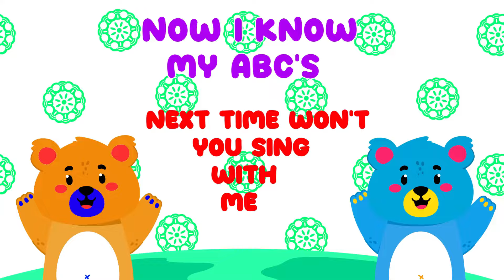The Best of Toddler Fun Learning Videos For Toddlers | ABC and 123 learning for 2 year olds